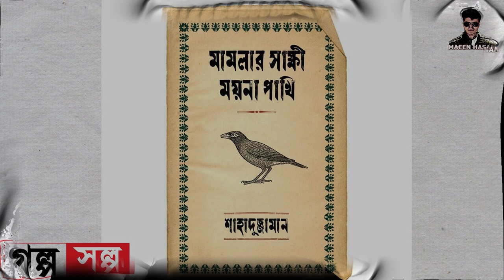Mamlar Sakkhi Moyna Pakhi - Shahaduzzaman | মামলার সাক্ষী ময়না পাখি - শাহাদুজ্জামান | Golpopath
গল্পঃ মামলার সাক্ষী ময়না পাখি
রচনাঃ শাহাদুজ্জামান
পাঠঃ মাঈন হাসান

Story: Mamlar Sakkhi Moyna Pakhi
Writer: Shahaduzzaman
Reader: Maeen Hasan

Shahaduzzaman (Bangla: শাহাদুজ্জামান) is a Medical Anthropologist, currently working with Newcastle University, UK. He writes short stories, novels, and non-fiction. He has published 25 books, and his debut collection ‘Koyekti Bihbol Galpa’ won the Mowla Brothers Literary Award in 1996. He also won Bangla Academy Literary Award in 2016.